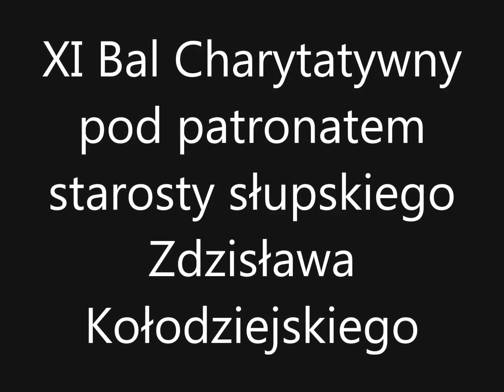XI Bal Charytatywny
XI Bal Charytatywny pod honorowym patronatem starosty słupskiego Zdzisława Kołodziejskiego. Dolina Charlotty - 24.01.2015 rok.